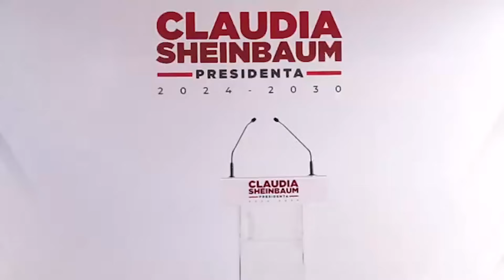Claudia Sheinbaum presenta a otro integrante de su gabinete; Zoé Robledo se mantiene en el IMSS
La virtual Presidenta Electa de México, Claudia Sheinbaum, presentó desde su casa de transición a un integrante más de su gabinete ampliado.